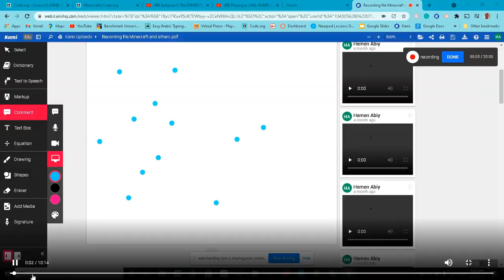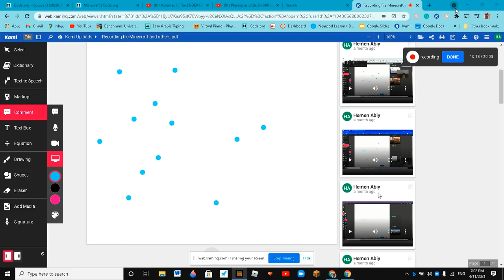I'm playing Minecraft! first time to record! (sorry its blurry